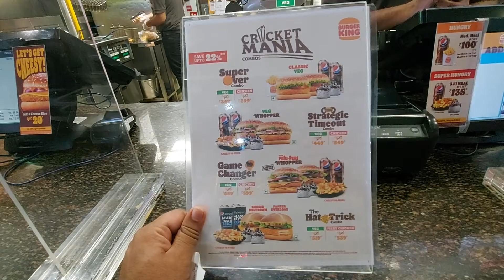Burger King Restaurant India - Burger King In Delhi - Burger King Outlets India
I love making videos and this video about  Burger king Best Meal || Boss Whopper Chicken Burger Review 🔥

Is video me main aap logo ko burger king ke Newly launched meal ko dikhane wala hu or sath hi newly launched added Boss chicken whopper ka bhi review karne wala hu. or v bohot sare chizo pe maine baat kiya hai video ko poora dekhna agar ye video acha lage toh like Share jaruru karna or subscribe karna na bhulna

Topic Cover - Burger King Best Meal ₹125 Only || Burger king New Boss Chicken Whopper Review